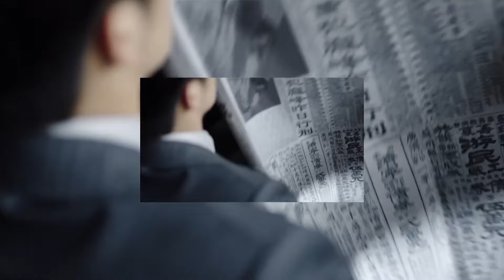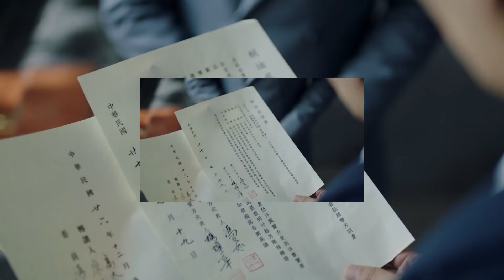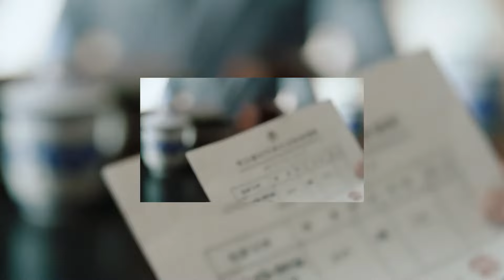Ải Hồng Nhan - Tập 21 (Thuyết Minh)| Phim Ngôn Tình Dân Quốc Trung Quốc Cực Ngọt Ngào 2024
Ải Hồng Nhan -  (Thuyết Minh)| Phim Ngôn Tình Dân Quốc Trung Quốc Cực Ngọt Ngào 2024
K2T - Xem phim quá nà phê.